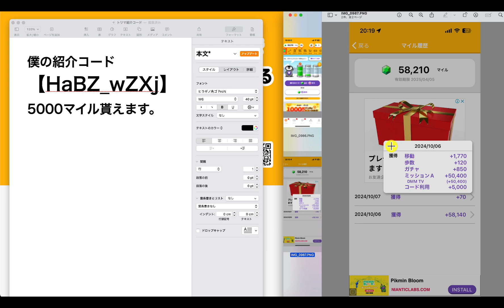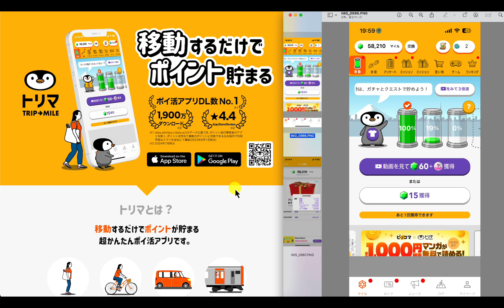【トリマ】移動するだけでサクッとポイントが貯まる！長距離運転する人オススメ！招待コード【HaBZ_wZXj】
移動するだけでマイルが貯まる！
まだ始めてないなら、招待コード【HaBZ_wZXj】を使って
トリマを始めてみよう！